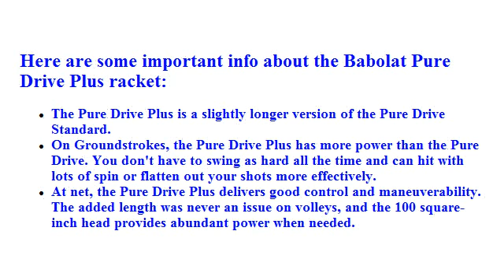What Tennis Racket Does Andy Roddick Use?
This video shares with you some great information and technical specifications of the tennis racket used by Andy Roddick.